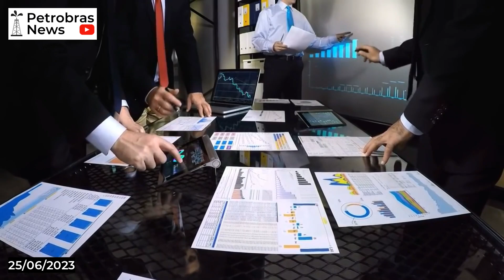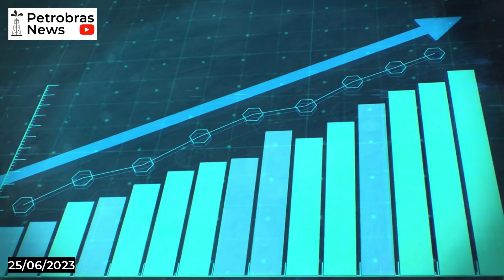Banco americano apuesta por buenos dividendos continuos de Petrobras (PETR4/PETR3)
Los analistas del banco Goldman Sachs elevaron la recomendación de la empresa de neutral a compra con una rentabilidad esperada de alrededor del 30% de las acciones de Petrobras.

* Descubra el premio internacional sin precedentes otorgado a una empresa latinoamericana por el récord de captura de carbono en 2022 en el siguiente video: